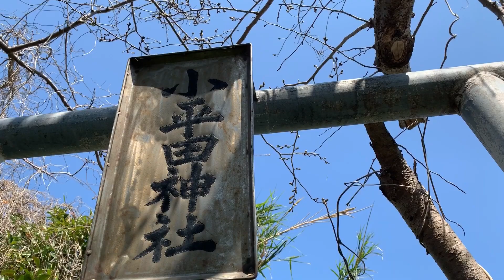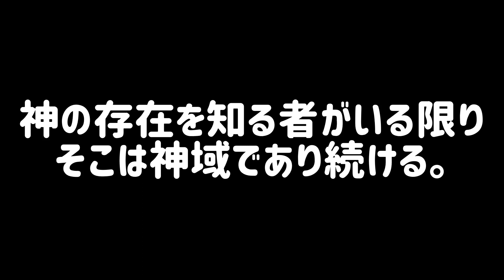【生月島探索】由緒不詳の神社「小平田神社」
かくれキリシタンが現在も存在している#平戸市#生月島。
観光名所や史跡は多くありますが、観光ＭＡＰには載っていないレアスポットを紹介していきます。

【小平田神社】
祭神は大己貴命（オオナムチノミコト）、由緒は不詳。
鳥居碑文「小平田神社　昭和六十年十月吉日建立　寄進者　大生丸」

鳥居碑文について、動画では「六」の字が読めずに昭和「十」年と読みましたが、実際は昭和六十年と書かれていました。

☆このチャンネルの動画は、撮影・編集・アップまでスマホ（iphone XR、galaxy note9）で行っています。